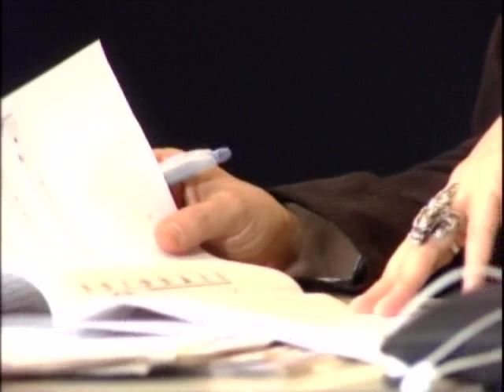IKURO Fujiwara "TENDERNESS"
藤原いくろう「Tenderness」
IKURO Fujiwara Piano solo "Tederness"